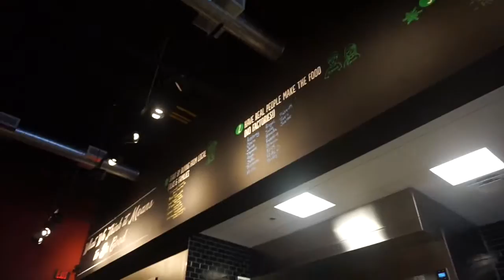Husbands car wouldn't start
A new whole foods restaurant opened in our area and I tried it out with my mom and sister, then later Jons car got stuck and needed a jump. Busy Day!!

Periscope: laricanvegan